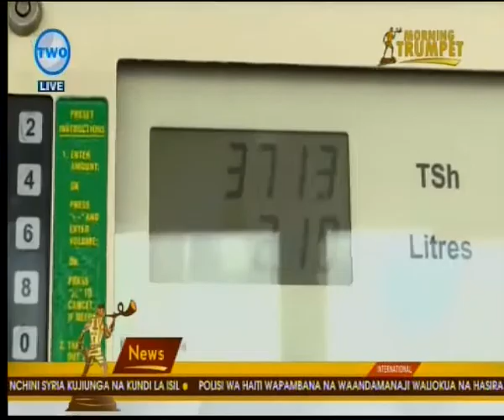Kauli ya Waziri wa Nishati kwa EWURA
Waziri wa Nishati na Madini Mh. George Simbachawene ameitaka EWURA kuangalia upya adhabu kwa Wamiliki wa vituo vya mafuta Nchini.